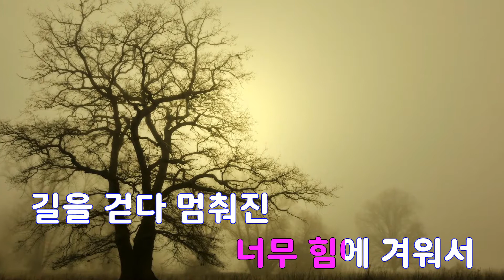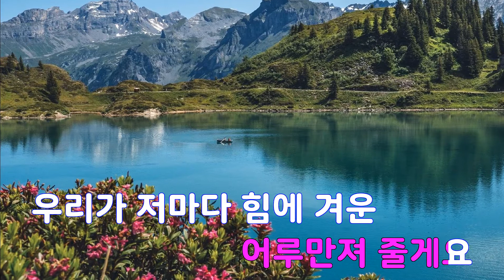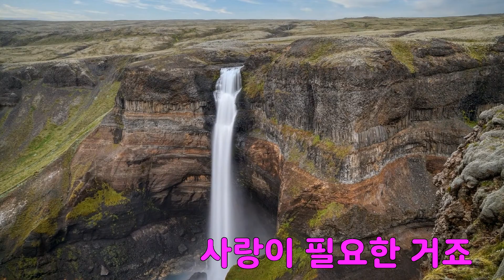[은성 반주기] 우리의사랑이필요한거죠 - 변진섭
우리의사랑이필요한거죠 - 변진섭
작사 ː 박주연, 작곡 ː 하광훈